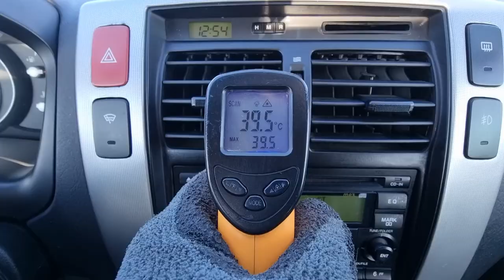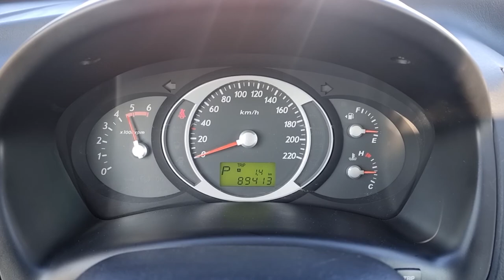2006 HYUNDAI TUCSON (6U456361). CARWARA Korea used car export. 현대 투싼 중고차수출 카와라